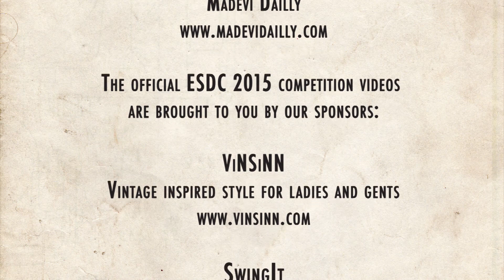ESDC 2015 - Swing Team Showcase - Finals - The Norweegies with -Man Overboard-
Swing Team Showcase - Finals
The Norweegies with -Man Overboard- (Norway)

London, UK

Event Director
Sharon Davis

Videography
Patrick Szmidt & Natasha Ouimet